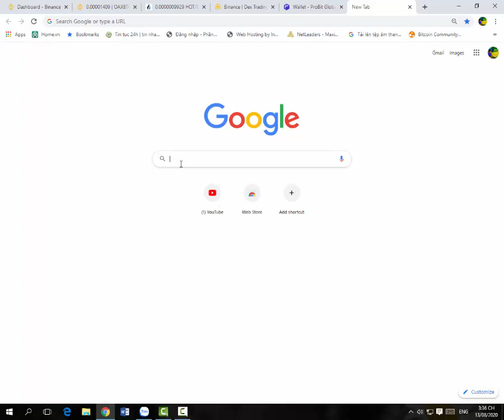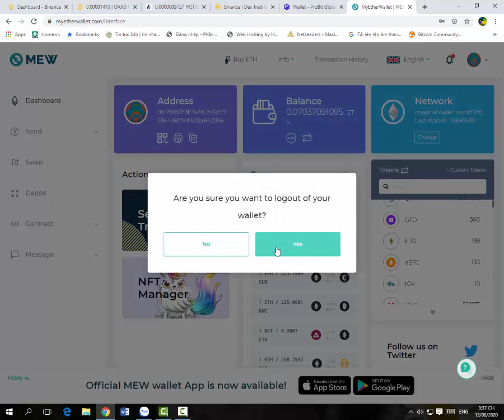MyEtherWallet - Cách đăng nhập dễ nhất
Cách đăng nhập ví MyEtherWallet đơn giản và nhanh nhất, cất giữ ETH, các Altcoin ERC-20, mua và bán, chuyển và tích trử tiền điện tử.
bạn thấy hay thì send cho tôi vài $$ nhé, đây là ví của tôi:  0xf78f87f3e7ea1ce49ef728e43b77ef3a0ab42365
Thanhk you.